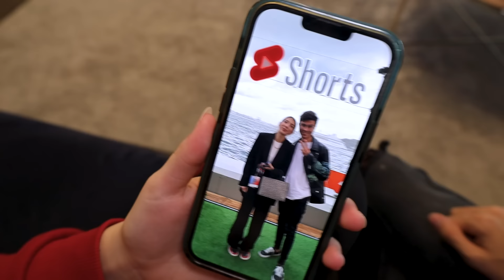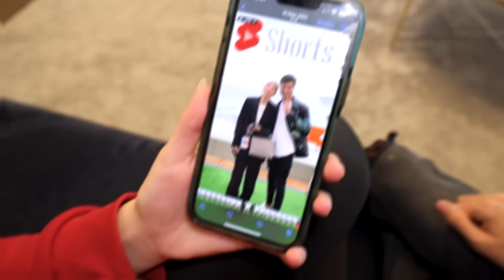ABİM İLE ABLAMI AYIRDIM 4 MERT SARI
Abim İle Ablamı Ayırdım 4 Mert Sarı. Eğlenceli, komik ve çok güzel bir video oldu iyi seyirler.